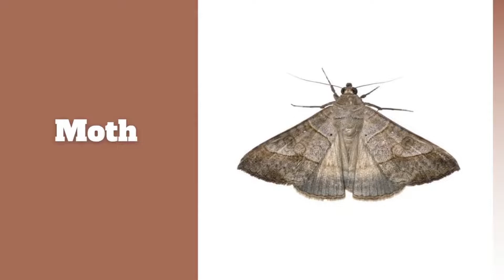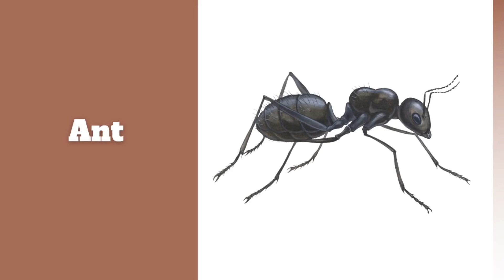Insect Names | Insect Name in English | Preschool Video | Homebased Learning| [#05 Unit]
We invites all kids to learn with fun.

Bloom learn will help you learn basic English vocabulary. Please listen and speak with us insect  Names and also teach to your friends, family members and relatives.
Kids loves animals and Insect and they love to see them.
Insect Animals Vocabulary will help you to understand in English. This words are very important for improving our English vocabulary skills.
This lesson will help you to enhance your English vocabulary at all levels.
This Insect names are used worldwide so learn their names in English.

Insect mostly available in Indian with pictures
Insect Animals names
Insect names with pictures pdf
insect names in tamil
different types of Insect with pictures and names
foreign Insect names
homeschooling
vocabulary